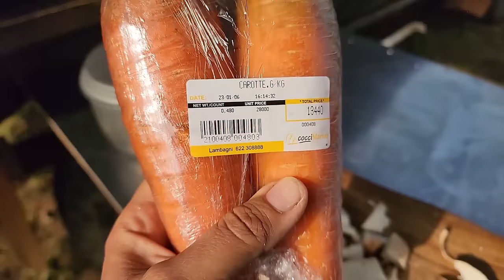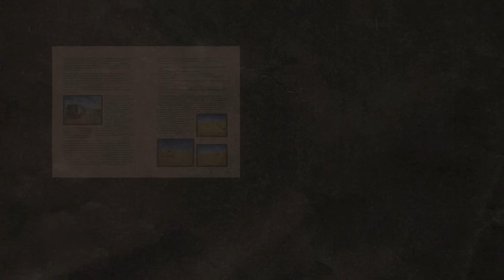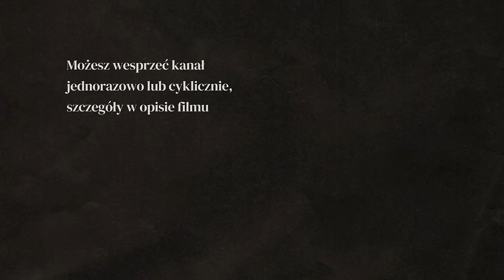MUSIAŁAM KĄPAĆ SIĘ W RZECE! - GWINEA - AFRYKA #45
VANLIFE 4x4 to nie tylko piękne miejscówki i sielanka, czasem jest mniej atrakcyjnie, czasem nie ma co jeść, albo nie można się umyć. Spanie na dziko w Afryce nie należy do najłatwiejszych, ale spotkania z przyjaznymi tubylcami i kąpiel w orzeźwiającej rzece wszystko wynagradza.

W tym odcinku: GWINEA

WSPARCIE KANAŁU
- jednorazowo dowolną kwotą

- wsparcie cykliczne
PATRONITE

0:00 - Gwinea - spanie na dziko
7:18 - Afryka Zachodnia - trasa
18:06 - Polskie akcenty w Afryce
21:13 - Szukamy rzeki w Gwinei